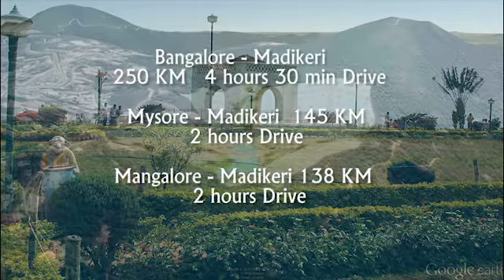VIVIFY with Drone Movie